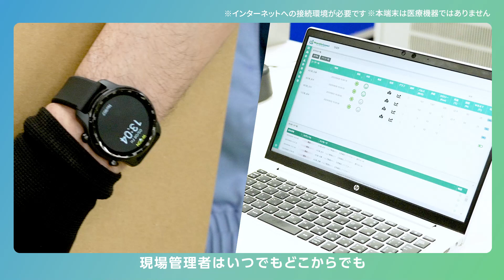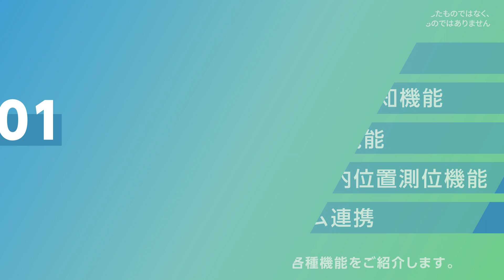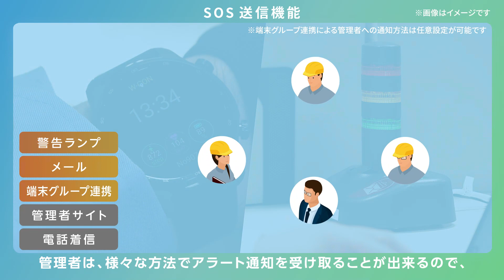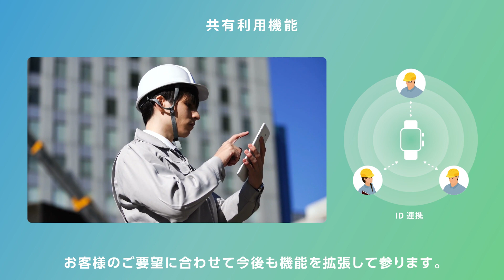NTT東日本「Wearable Connect」サービス紹介動画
「Wearable Connect」はウェアラブルデバイスとクラウドの活用により、データ分析や外部システム連携によって業務DXに貢献します。また、4G/Wi-Fi/Bluetooth等さまざまな通信規格に対応した製品ラインナップにより、スマートフォンがなくても利用可能です。お客さまのご利用環境に応じて適当な構成をご提案します。